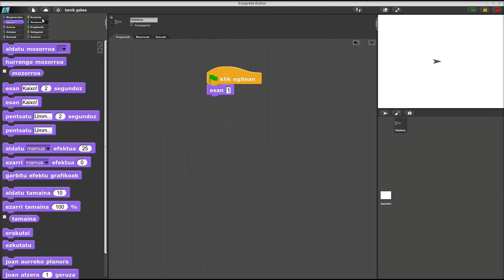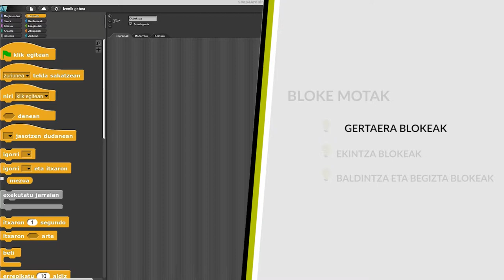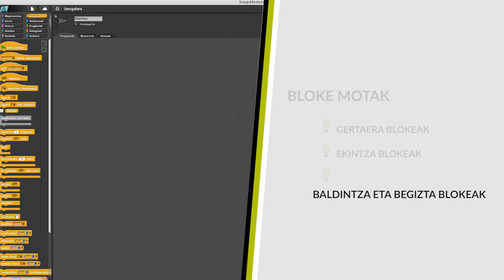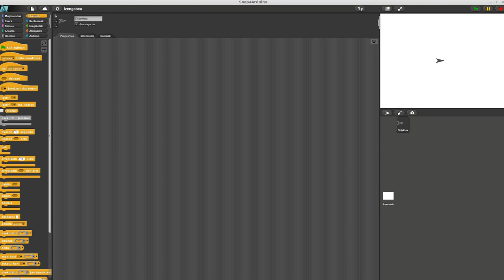5 UNITATEA: Programazioaren oinarriak